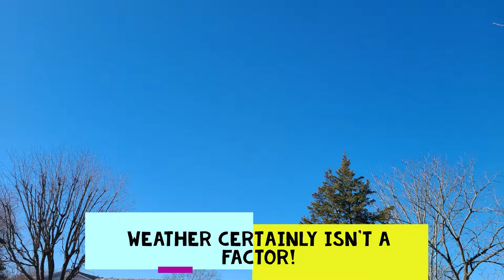SpaceX Starlink Daily 2 19 2022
Speed test of the Starlink Satellite Internet service